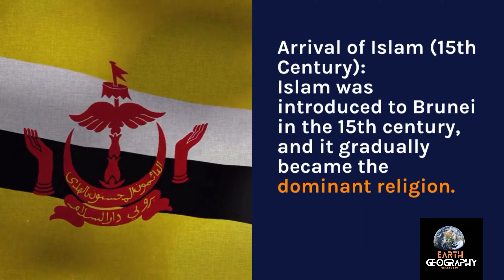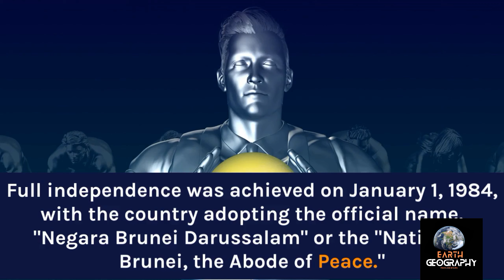History of brunei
Brunei
Brunei, officially known as the Nation of Brunei.
The Abode of Peace, is a sovereign state located on the northern coast of the island of Borneo in Southeast Asia.
Its history is rich and spans thousands of years, encompassing prehistoric times, the sultanate era, colonial influence, and its modern development as an independent nation.

1. Prehistoric and Ancient Times (Before 15th Century):
   The area that is now Brunei was likely inhabited as early as the 7th century AD.
The region was influenced by various cultures, including Indian, Chinese, and Javanese traders.
The early inhabitants were likely animists and engaged in trade with neighboring regions.

2. Arrival of Islam (15th Century):
   Islam was introduced to Brunei in the 15th century, and it gradually became the dominant religion.
This era marked the consolidation of Brunei as an Islamic sultanate.
By the 16th century, Brunei was a powerful maritime empire, controlling significant parts of Borneo and the Philippines.

3. Golden Age and European Contact (16th to 19th Century):
   Brunei reached its zenith during the reign of Sultan Bolkiah in the 16th century.
The empire became a major center of trade, particularly in spices and other valuable goods.
European powers, including the Portuguese and the Spanish, began to establish contact with Brunei during this period.

4. Colonial Period (19th to 20th Century):
   Brunei's power declined in the 19th century due to internal conflicts, piracy, and the encroachment of European powers.
The Treaty of Protection was signed with the United Kingdom in 1888, effectively making Brunei a British protectorate.
This agreement helped stabilize the country and provide security against external threats.

5. Japanese Occupation and World War II (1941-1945):
   During World War II, Brunei was occupied by Japanese forces from 1941 to 1945. This period saw significant hardships and changes in the region.